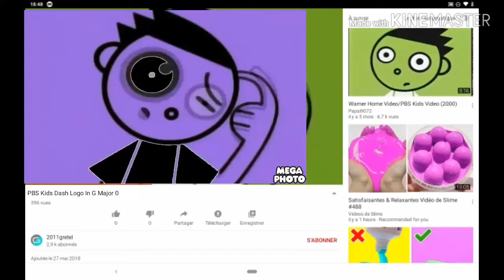PBS Kids Dash Logo In G Major 0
2011gretel

Created with Sony Vegas Pro 13.0
and also Cute Cut